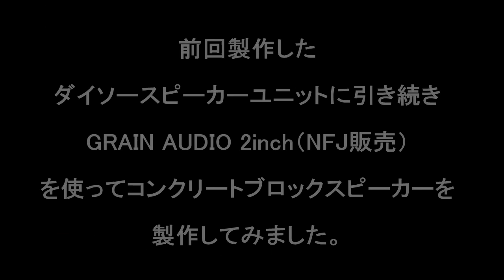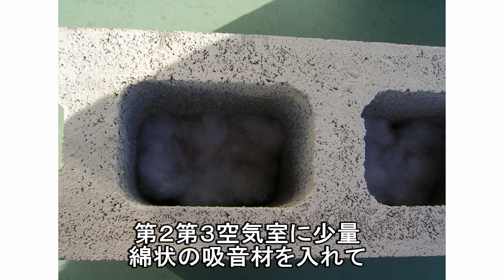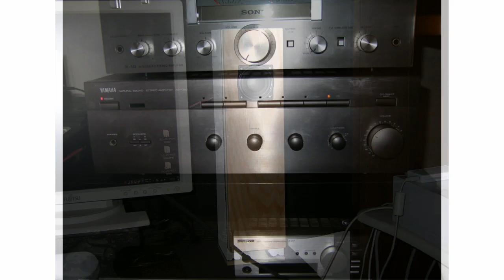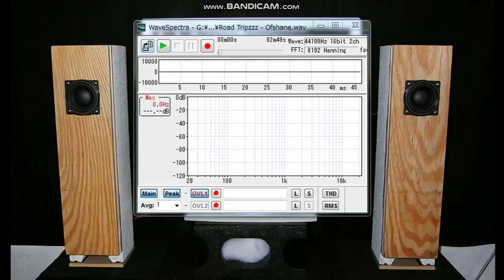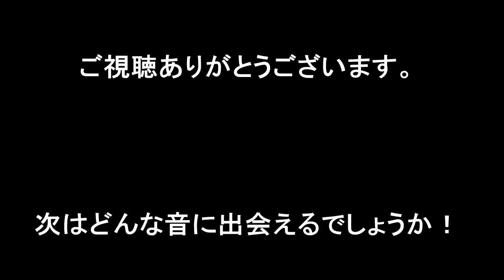【音がゴリゴリ】コンクリートブロック３段バスレフスピーカーHW-02 DIY Concrete block triple bass reflex speaker GRAIN AUDIO 2inch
格安で重量級スピーカーが作れるコンクリートブロックスピーカー第２弾。３段（トリプル）バスレフ構造として５センチフルレンジユニットでも低音再生を豊かにし、重量級ならではのエネルギー感を獲得。小音量でも音痩せがなく、アンプなど機器の違いによる音の変化も明確に分かる解像度です。
今回の使用ユニットは、NFJがアマゾン、ヤフーで販売しているGRAIN AUDIO 2inchフルレンジユニットです。

ダイソー３００円スピーカー改造コンクリートブロックスピーカーHW-01

※1 音質解説はあくまで個人的感想です。聴こえ方には個人差があります。周波数特性の測定は、一般家屋内デスクトップ環境での簡易測定です。音響環境、機材セッティングにより変わりやすい計測ですので、参考程度にみてください。
※3 空気録音時、デスクトップ環境実用状態で、着座リスニング位置耳高さにマイクを設置、音量は普段聴く大きめの音量で録音しています。マイクとスピーカーの距離は約80ｃｍ、角度約15°、スピーカーと後ろ壁の距離は、約10ｃｍです。

マイク　ZOOM H1（XYステレオコンデンサーマイク）
アンプ　YAMAHA AX-390
録音ソフト　インターネットSound it!6Premium
アナライザーソフト　efu Wave Spectra
試聴音源　YouTube Audio Libraryより

                                      （ふたつカゲボウシ）
                                      （ときめきセンチメンタル）

自己紹介
１９８０年代前半、中学生の時、長岡鉄男氏の著書と出会い、スピーカー設計を学びました。現在５２歳、長岡氏設計のスピーカーや、オリジナル設計のバスレフ型、バックロードホーンスピーカーを多数製作。その数は累計２００セットぐらいでしょうか。といっても、今はあまり高額なパーツは使わず費用対効果重視で作っています。オーディオは録音忠実再生にこだわり過ぎず、あくまで自身の脳内イメージが基準。心地良い個性を楽しむスタンスでやっています。また、長年音楽制作もやっています。